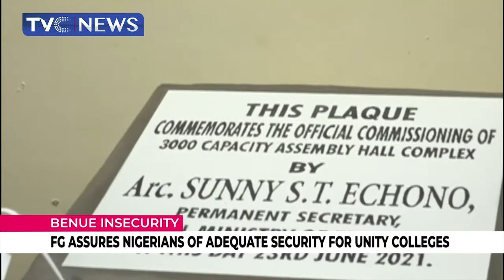FG Assures Nigerians Of Adequate Security For Unity Colleges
The federal government has assured Nigerians and parents in particular of adequate security for unity schools.